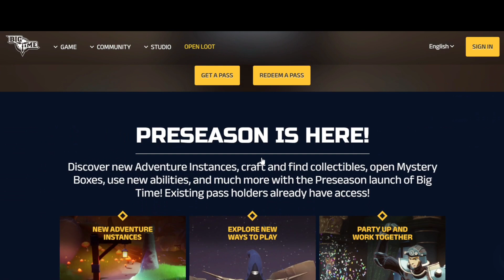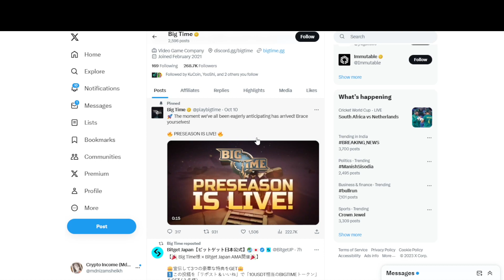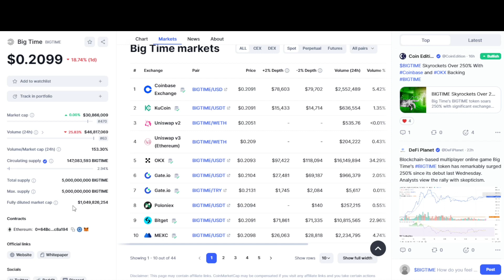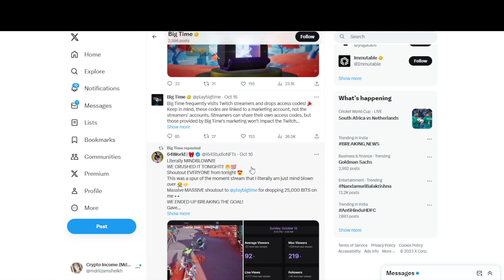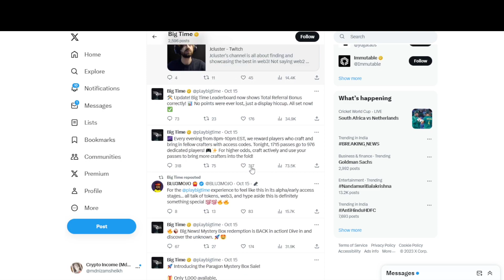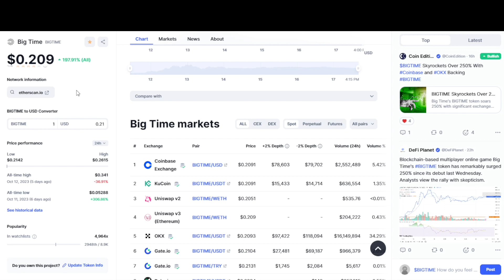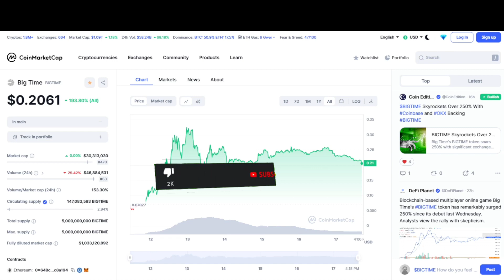Big Time Coin Next Gaming 100X Project? 💎🥳 Big Time Price Prediction🚀 Big Time Coin Future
Big Time Price Prediction | Big Time Coin Future | Cryptocurrency Update

Comment Why You Like Baby Dogecoin